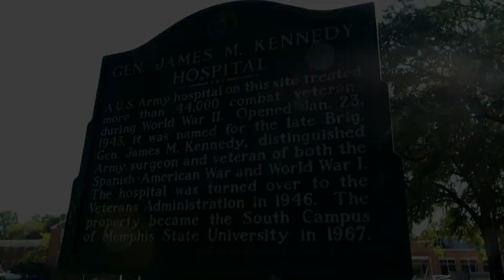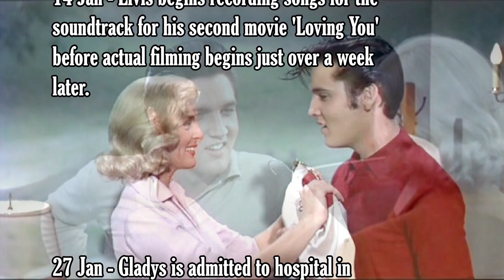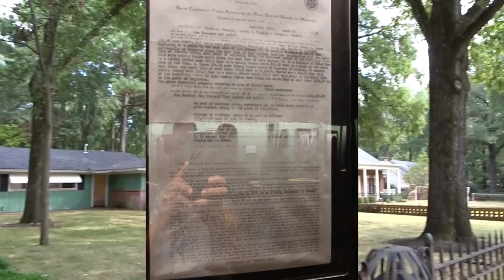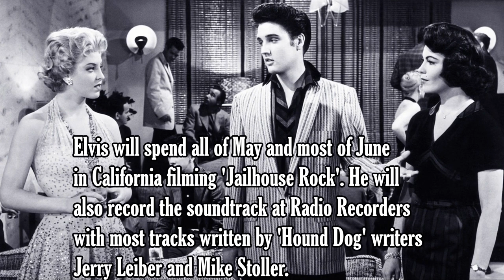Elvis Presley - end of 1956 into 1957. Elvis in Memphis and Elvis in Hollywood Audobon to Graceland!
What was Elvis up to at the end of 1956/beginning 1957? We visit sites in Memphis where Elvis played football, watched shows, and bought Graceland. Million Dollar Quartet
       TIMESTAMP
0:00 Hotel Chisca, Memphis
0:10 November 1956
0:20 Site of Loew's State Theater, Main St., Memphis
0:30 Crump Stadium, Memphis
1:14 Memphis Recording Service, Memphis
1:44 Site of Ellis Auditorium, Memphis
2:12 Where Elvis played football in Memphis
3:06 Site of Kennedy Veterans Hospital
3:43 January 1957
4:11 Audubon Drive
5:17 Buys Graceland
6:50 May - November 1957 overview
7:25 Outro

Memphis to Hollywood and Audobon to Graceland! This is the latest installment of my potted history of Elvis Presley - an Elvis biography - that I've compiled from videos of our visits in and around Memphis in 2017 and 2019. This edition opens with Elvis at Crump Stadium in Memphis where Elvis turned up too late to present the carnvial queen with her award! A few days later Elvis was at the Memphis Recording Studios (Sun Studios) where he took part in what was to become known as the Million Dollar Quartet Session with Sun Records artists the man in black Johnny Cash, the Killer Jerry Lee Lewis and Carl Perkins. Elvis had a haircut at Jim's Barbers. Elvis was at Ellis Auditorium on Memphis' Main St, as Elvis attended Radio WDIA's Goodwill Revue show. Vegas showgirl and Elvis girlfriend Dottie Harmony, spent Christmas at Graceland, and a couple of days later Dottie Harmony watched Elvis play football at the Dave Wells Community Center field. Elvis pre-induction tests were at Kennedy Veterans Hospital just around the corner from his Elvis Audobon Drive home. This would be Elvis home for only a short time longer as Elvis mother Gladys and Elvis father Vernon found a house in the suburb of Whitehaven which Elvis paid a deposit without seeing it. That house of course was Graceland, Elvis last home in Memphis, and this time it would be aspiring Hollywood actress Yvonne Lime that Elvis would take along to check on progress of renovations. The rest of the year was taken up with Elvis' 3rd film Jailhouse Rock for MGM, one of my favourite Elvis films, touring, recording and more downtime in Memphis than he'd had for the last 2 years. Before too long Uncle Sam would call and Elvis joined the army.

Sources of information include books by Peter Guralnick, Ernst Jorgensen, Pal Granlund, David English, Erik Lorentzen, Alan Hanson, Paul Richardson and Keith Flynn. Websites include elvisinfonet.com, historic-memphis.com, and the fascinating stories and information contributed by so many to the sites, and magazines Elvis The Man and His Music and Essential Elvis. Also the Memphis locations books Elvis - Memphis Style by Mike Freeman and Follow Me To Memphis by Andrew Hearn.

31 October 1956 - Natalie Wood visits Elvis in Memphis. takes her to meet Dewey Phillips during his WHBQ radio show at Hotel Chisca
8 November 1956 - Elvis vacation in Las Vegas,
Elvis impressed by singer of Billy Ward & His Dominoes performances of Elvis' songs Don't Be Cruel and Paralyzed. Jackie Wilson.
20 November 1956 - Elvis attends Loews State Theater for a screening of Love Me Tender
Crump Stadium in front of us here - well a rebuilt Crump Stadium.
The old one has come down of course. It was here on Friday 30  November 1956 that Elvis was back in Memphis
Elvis attended the E.H. Crump Memorial Game for the Blind here at the stadium where he was to present the Carnival Queen award to one Sue Manker
Tuesday 4 December 1956 Elvis was at Memphis Recording Service where the famous Million Dollar Quartet session took place with Johnny Cash, Carl Perkins and Jerry Lee Lewis.
Elvis had his hair cut at Jims's Barbers and then Elvis and  George Klein attended the WDIA Goodwill Revue at the Ellis auditorium, with BB King, Ray Charles, Rufus Thomas, The Moonglows
15 December 1956 , Elvis last Louisiana Hayride show.
Dave Wells Community Center where Elvis would play football at the very start of his career He was here December 1956
And he came here with his short-lived girlfriend at the time, Dottie Harmony.
 Kennedy Veterans Hospital,
Elvis came on the 4th January 1957 with Dottie Harmony for his pre-induction army physical
6 January 1957 - Elvis makes his 3rd and final appearance on the Ed Sullivan Show and is filmed from the waist up for his performance of Don't Be Cruel.
12-13 & 19 January 1956 - Elvis records songs at Radio Recorders including All Shook Up and the tracks that will make up the Peace In The Valley EP.
14 January 1957 - Elvis begins recording songs for the soundtrack for his second movie Loving You. 27 January 1957 - Gladys is admitted to hospital in Memphis.
1034 Audubon Drive Gladys and Vernon found Graceland in Whitehaven
Elvis left LA on 17th of March and two days later he put down $1,000 deposit on Graceland completing the purchase a week later for $102,500.